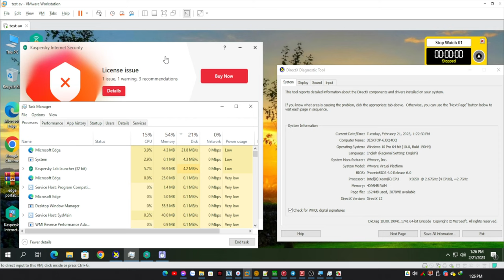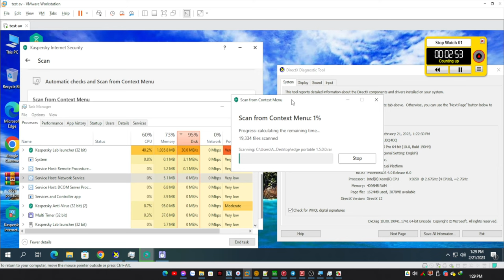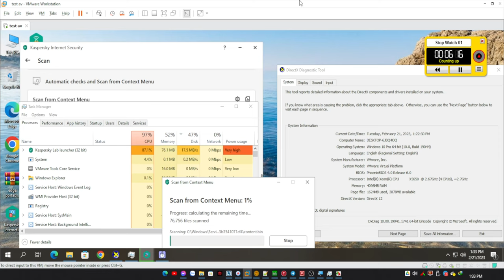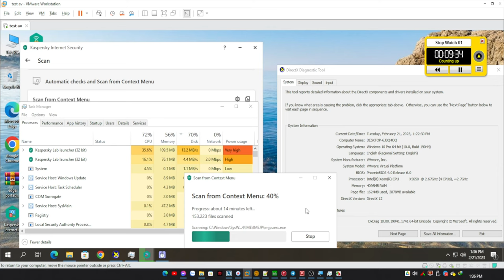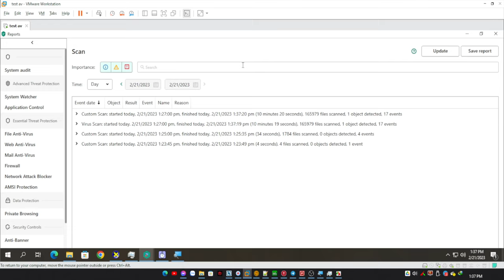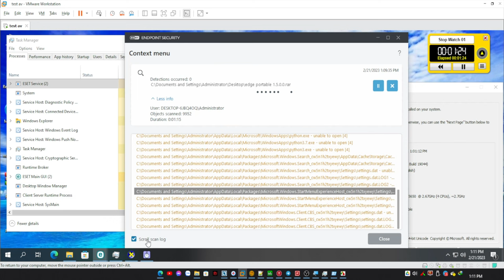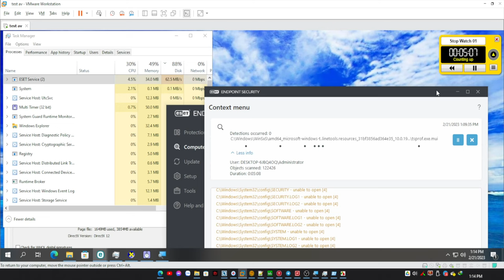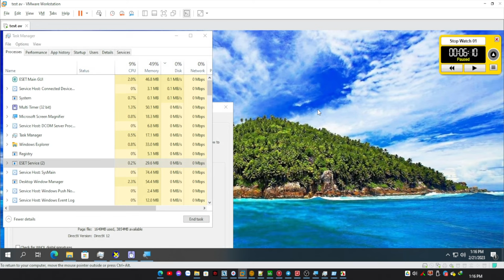ESET vs KASPERSKY - Scanning Performance